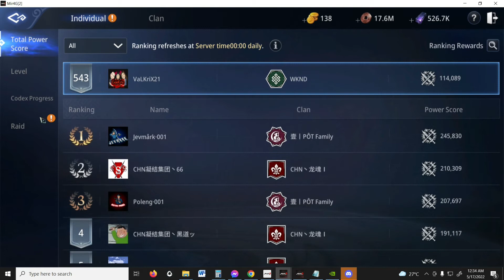MIR4 : RAID Ranking Basagan ng Moonlight Stone